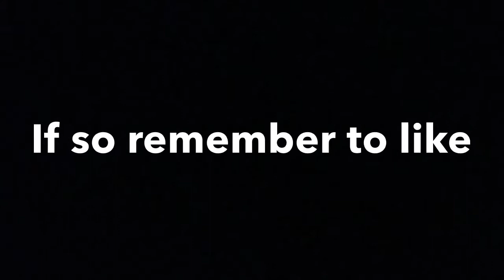Can we make it to 200 subscribers